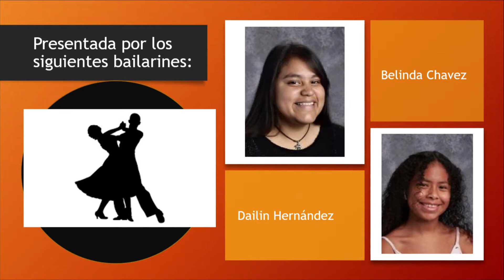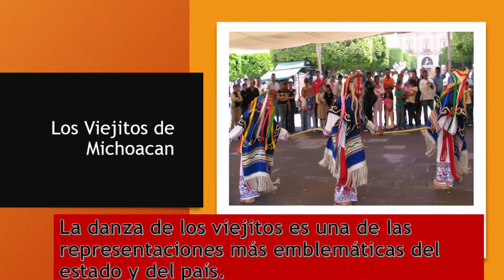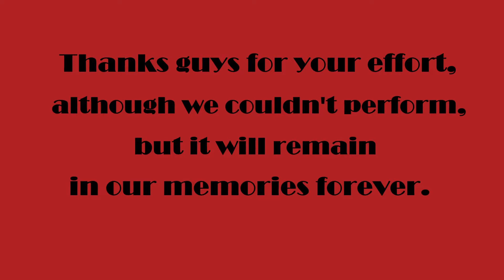Adelante Club Danza 2020